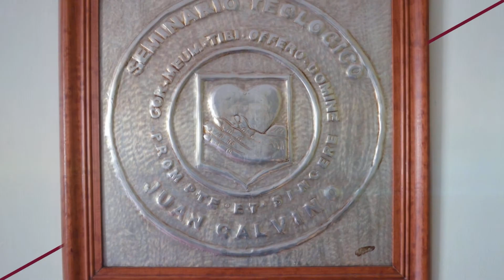Campus Virtual UJC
Universidad "Juan Calvino"
Facultad de Teología
Campus virtual

P R O X I M A M E N T E ! ! !